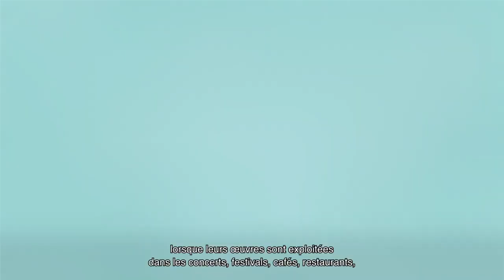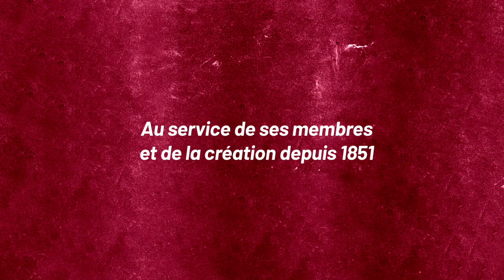La Sacem fête ses 170 ans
Production: AOC
Musique "HOPE" Soondclub/Ichigan Productions